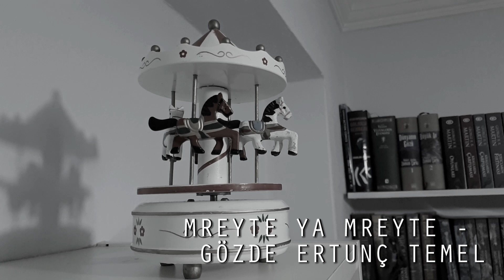Mreyte ya Mreyte (Cover)-Gözde Ertunç Temel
Caramel ve Sen Aydınlatırsın Geceyi filmlerinin soundtrack parçası , Khaled Mouzanar'a ait Mreyte ya Mreyte 'yi kendimce yorumladım.